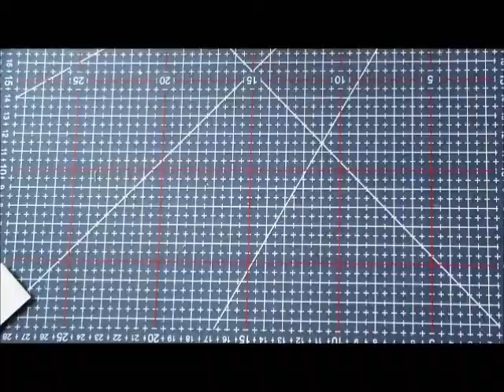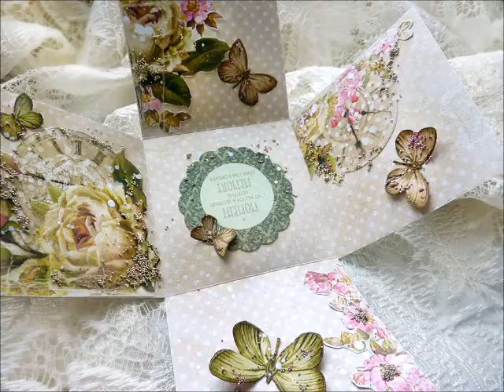Step-by-step box tutorial fo C'est Magnifique kits club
Step-by-step box tutorial with C'est Magnifique April kit using Lemoncraft scrapbooking paper and embellishments, Kaisecraft die-cuts, Petaloo flowers.